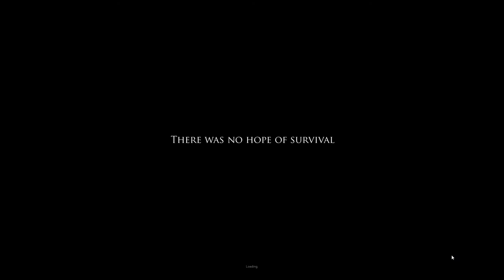Project Zomboid: Exorcist Girl Linda Blair! | #3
Thanks for every Like! They really help! This is Part 3 of Project Zomboid Gameplay Walkthrough for the hardcore Zombie Survival RPG for PC! Watch has we scavenge for

survival!

PROJECT ZOMBOID INFORMATION
Project Zomboid, now with 3D models! Project Zomboid is a hardcore Zombie Survival RPG for PC, Mac and Linux! In Project Zomboid you'll be tasked with building,

scavenging, fortifying, eating, sleeping, surviving and so much more. The game is currently in development and on Steam
Early Access! For those asking multiplayer is live! Be sure to check their site for bugs and necessary fixes. Make sure you check out the game at

for more info and how to get the game! And good luck surviving!